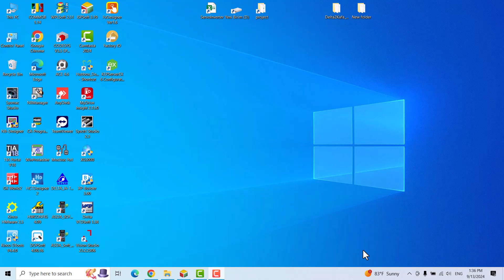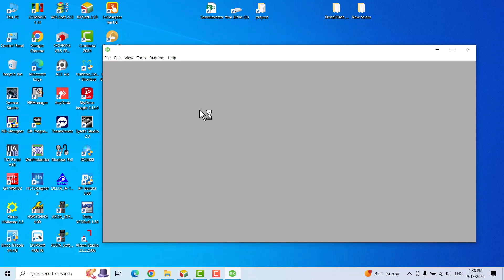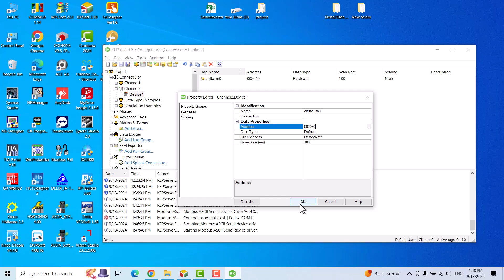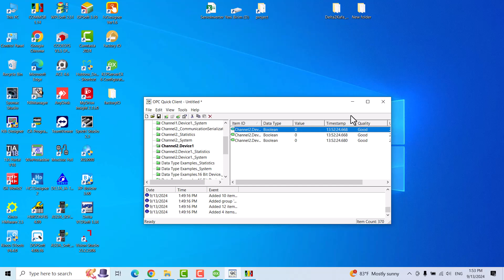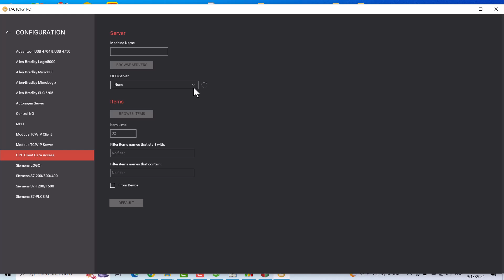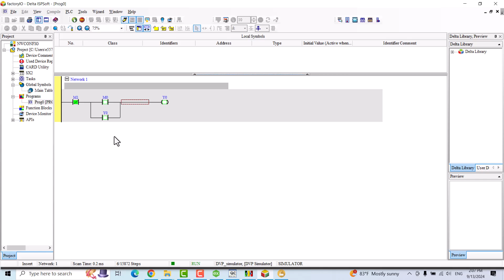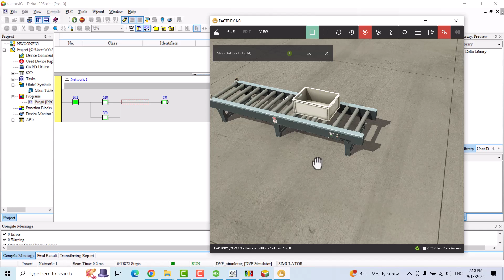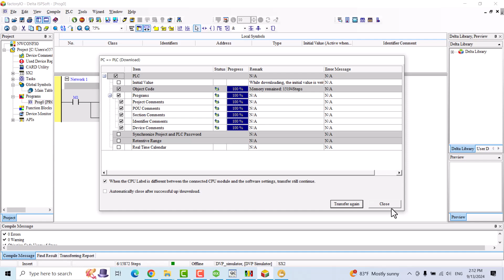Delta DVP PLC and Factory io simulation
تو این ویدیو از طریق چندتا واسطه نرم افزار برنامه نویسی دلتا رو به نرم افزار شبیه سازی متصل کردیم
یه خورده اعصاب خورد کنه! ولی خب باید بهش عادت کرد!
به طور کلی داستان اینه که اول برنامه رو مینویسی و به سیمولاتور خود دلتا دانلود میکنی بعد از طریق نرم افزار کپ سرور باید یه پورت براش درست کنی که بتونی تگ ها رو بفرستی به فکتوری آی آو بعد اونجا تنظیماتش رو انجام میدی و تمام
برای پیدا کردن آدرس رجیسترها توی مودباس هم باید از منوال ها استفاده کنید که همش توی اینترنت هست
فقط نرم افزار فکتوری آی او و همینطور کپ سرور لایسنس لازم دارن که البته ما ایرانی ها خدای کرک کردنیم دیگه خودتون میدونین!
چون اولین پروژه بود یه ذره برای خودم هم سخت و گیج کننده بود ولی یواش یواش باهم یاد میگیریم
اون وسطا نرم افزار دلتا هم هنگ کرد! :))))
سلام
ممنونم
motion control